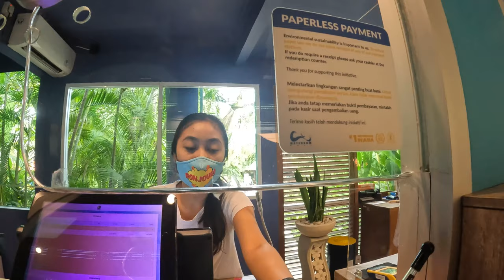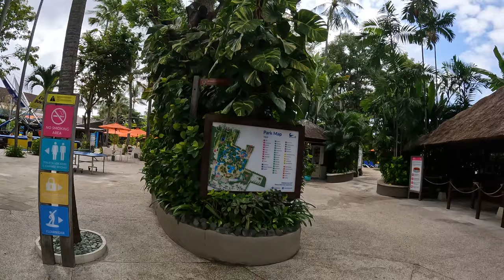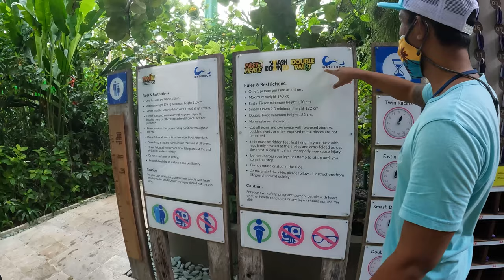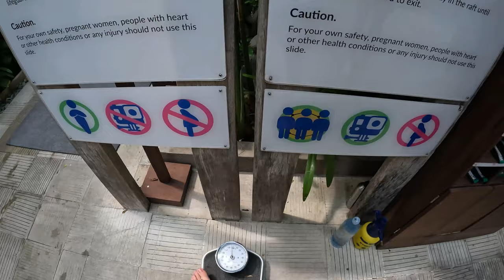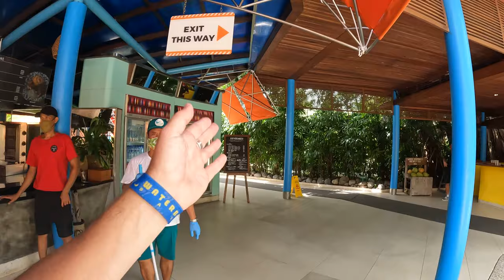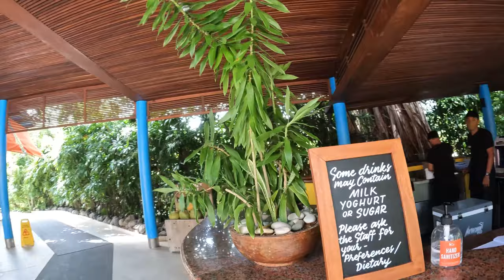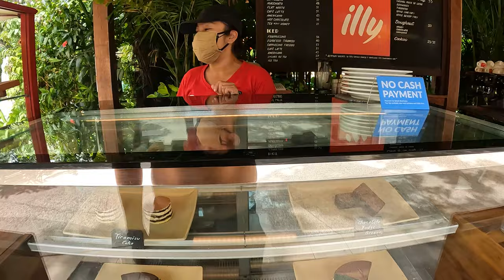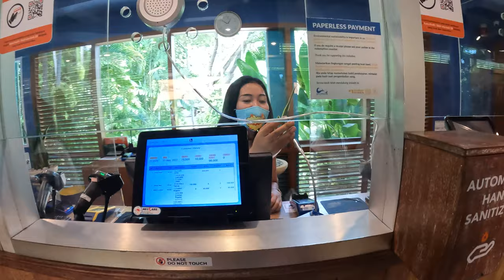$30 WILD BALI Waterpark 🇮🇩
The adrenaline kicks in as me and the British legend @harryjaggardtravel make a trip over to Waterbom Bali waterpark in in Kuta. Here we take you with us on a bunch of the rides they offer and share with you the thrill of spending some time at a waterpark. While we are here we stop and have a smoothie and cookie at the end of the adventures.